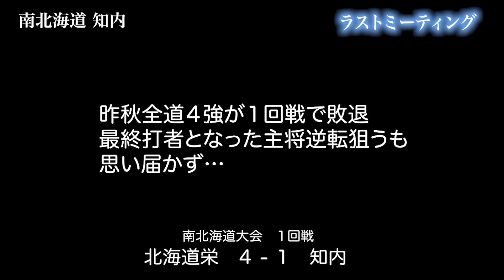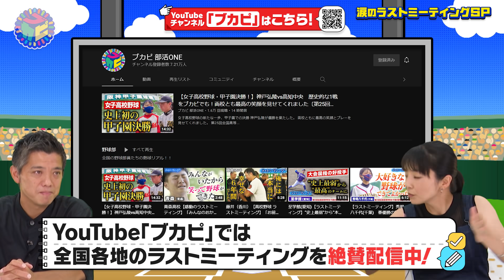【涙腺崩壊😭】片岡安祐美・かみじょうたけしも号泣のラストミーティングSP、選手と監督の絆やキャプテン感動の言葉…高校野球＆女子高校野球〔ブカピ76〕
高校野球＆女子高校野球 ラストミーティングSP！
今回も片岡安祐美・かみじょうたけしがゲストで登場！
選手と監督の絆やキャプテンの感動の挨拶に、涙腺崩壊

みんなの動画を募集中！！ 部活紹介・面白部員・スゴ技・一発芸など何でもOK！ チャンネル、テレビでご紹介します！！